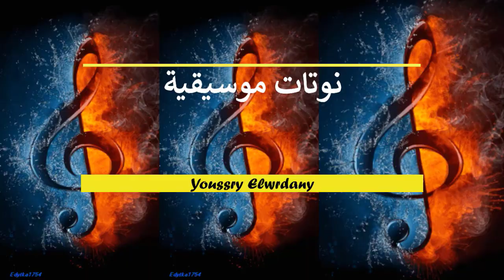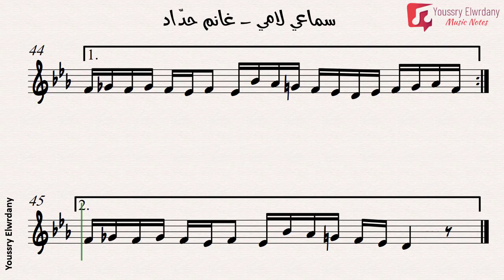سماعي لامي - غانم حدّاد + النوتة الموسيقية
سماعي لامي
غانم حدّاد